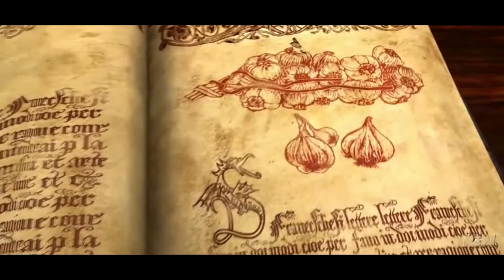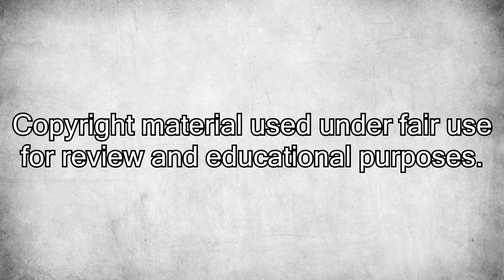Five Games About Vampires - Day 4: Sherlock's 2nd Week of Terror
Day 4 of Sherlock's 2nd Week of Terror: my list of the 5 best video games about vampires.